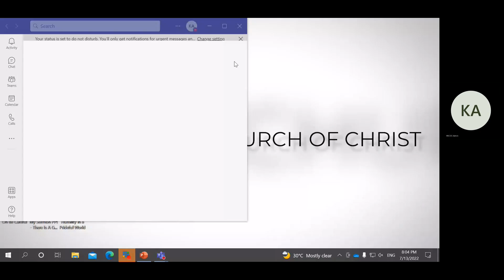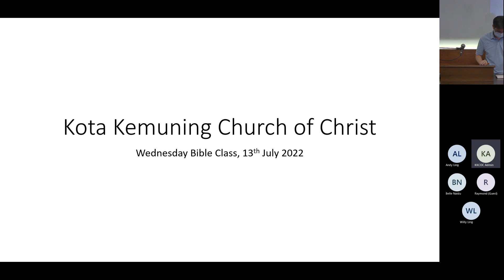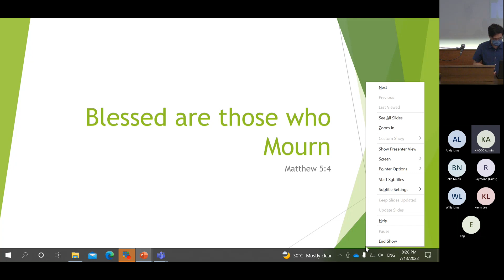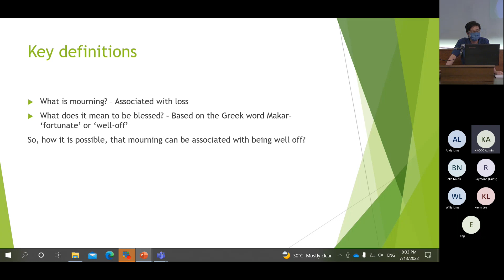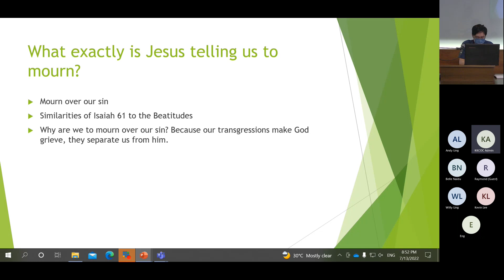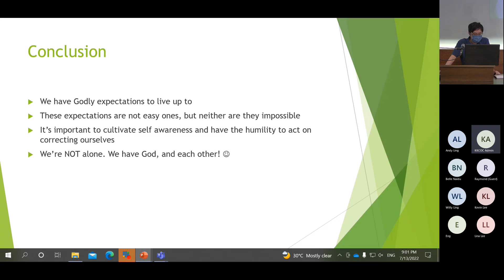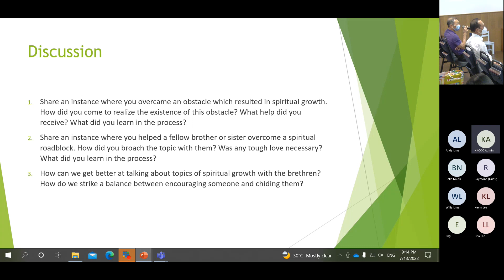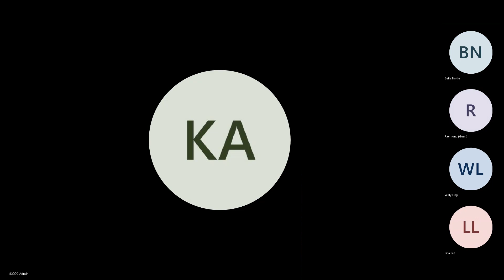Blessed are Those Who Mourn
by Adrian Chan